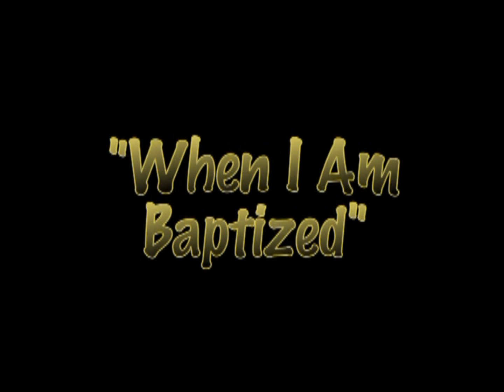"When I Am Baptized" | Without Vocals | Primary Song Sing-Along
"When I Am Baptized"  Without Vocals/Accompaniment | Children's Songbook pg. 103

0:00 - Introduction
0:15 - Verse 1
0:56 - Verse 2

Words & Music: Nita Dale Milner
Visuals: Jennette Guymon-King
Arrangement: Robert C. Bowden

Video from:
Primary Song Sing-Along: I Will Follow God's Plan For Me 2005 Theme DVD

Found In:
- STS: I Will Make and Keep My Baptismal Covenants 2000 Theme
- STS & PSSA: I Will Follow God's Plan For Me 2005 Theme
- STS & PSSA: I'll Follow Him in Faith 2007 Theme (new intro color and visuals)
- When I Am Baptized CD & Baptism Sing-Along DVD (released 2012)
- SFS & CSSA: Choose the Right 2012 Theme (used this version)
- SFS & CSSA: I Am a Child of God 2013 Theme
- SFS: Choose the Right 2017 Theme

STS = Sharing Time Songs CD
SFS = Sharing Fun Songs CD
PSSA = Primary Song Sing-Along DVD
CSSA = Children's Song Sing-Along DVD